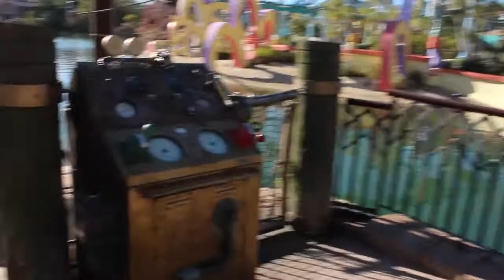A Walk-through of Port of Entry At Universal Islands of Adventure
This is a video taken by our Videographer Kenneth, of Port of Entry at Universal Orlando's Islands of Adventure in 2017.